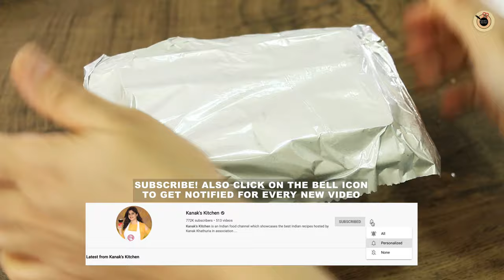Homemade Fresh Fruit Popsicle - Natural Fruit Ice Cream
Install my app on phone to get a written recipe of this
Homemade Fresh Fruit Popsicle - Frozen Fruit Ice Cream
Learn to prepare this super quick & easy Fresh Fruit Popsicle recipe. This popsicle is made out of all natural ingredients and it's best for the kids as well. Let me know in comment section, if you have any doubt regarding this recipe. Show your love by giving a thumbs up to this video.

▬▬INGREDIENTS▬▬
Chopped Strawberries
Chopped Grapes
Chopped Kiwi
Chopped Mango
Pomegranate
Lemon Water/Coconut Water/Soda
Mint Leaves